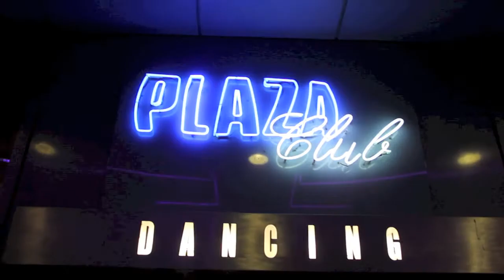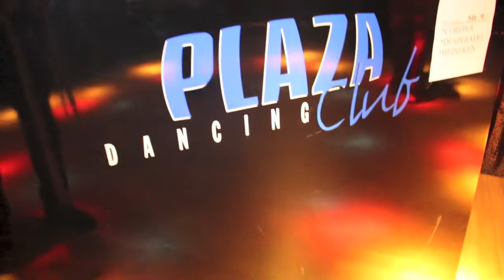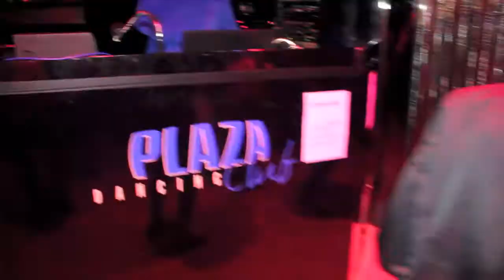JACKY BIRTHDAY AU PLAZA CLUB (TROPICAL TEMPTATION BY HAPPY FRIDAY BASEL)